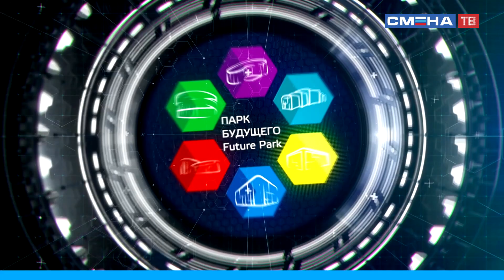"Смена-территория достижений!" Ролик ВДЦ "Смена", 2018